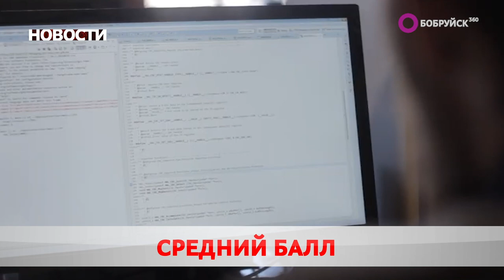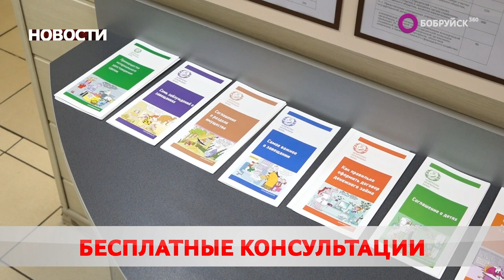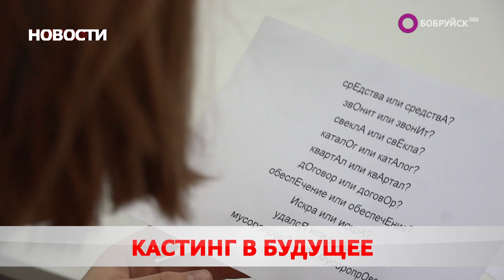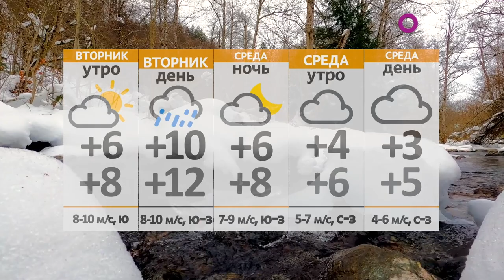Новости 13 03 23